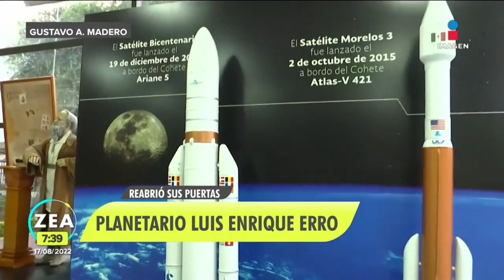Planetario Luis Enrique Erro, del IPN, reanuda actividades para el público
Luego de dos años de cierre por la pandemia, el Planetario “Luis Enrique Erro”, del IPN, reanuda actividades para el público luego de la remodelación y mantenimiento al que fue sometido.   17 agosto de 2022

Te invitamos a ver el siguiente video:
Joven que mató a su madre y tío envuelta en violencia familiar y abusos
//youtu.be/GeobMJhAvHk